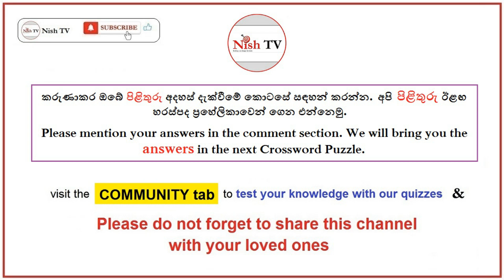Crossword Puzzle 22 (Sinhala) | හරස්පද ප්‍රහේලිකා - අංක 22 (සිංහල) | (17.10.2024) - by Nish TV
Crossword Puzzle No.22 is published by Nish TV under the concept of "Knowledge +". This concept is introduced mainly for our valuable viewers who are seeking knowledge and information to improve their skills. Most importantly to add some value to their life through this social media flat perform.

දැනුම+ යන සංකල්පය යටතේ Nish TV වෙතින් හරස්පද ප්‍රහේලිකා නො.22 ප්‍රකාශයට පත් කරනු ලබයි. ප්‍රධාන වශයෙන් දැනුම සහ තොරතුරු සොයා යන අපගේ වටිනා ප්‍රේක්ෂකයන් හට ඔවුන්ගේ කුසලතා වැඩි දියුණු කිරීමට මෙම සංකල්පය හදුන්වාදී තිබේ. මෙහි ඇති ඉතා වැදගත්ම කරුන නම් මෙම සමාජ මාධ්‍යය හරහා ඔවුන්ගේ ජීවිතයට යම් වටිනාකමක් එකතු කිරීමට උත්සාහ දැරීමයි.

Nish TV...